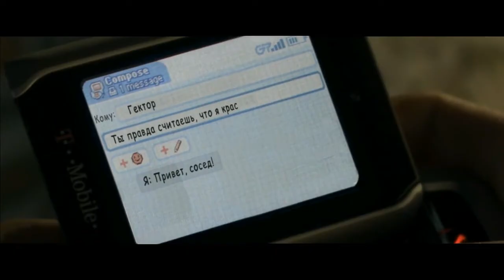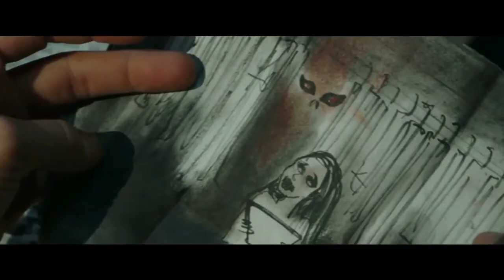АСТРАЛ: ВСЕ ФИЛЬМЫ (2010-2018)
Кино, которое вы уже ждете и о котором еще не знаете — мы собрали все фильмы Астрал (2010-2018)!
Топ Лист:
► Астрал (2010)
► Астрал: Глава 2 (2013)
► Астрал 3 (2015)
► Астрал 4: Последний ключ (2018)